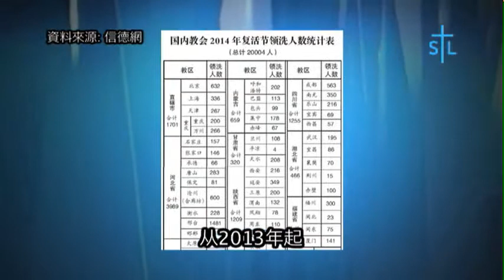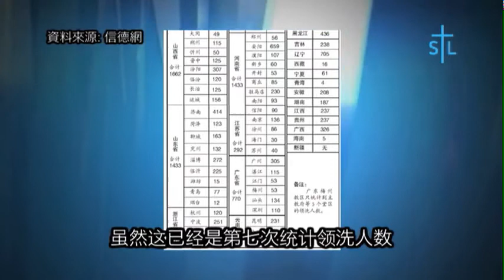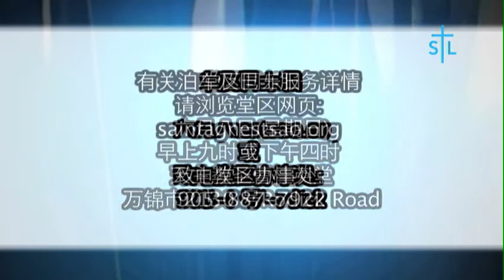教会透视Perspective - 2014年复活节中国教会新增二万名教友 - 国语 Mandarin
- 教宗方济各与巴尔多禄茂宗主教在圣墓大殿互相拥抱
- 2014年复活节中国教会新增二万名教友
- 天主教圣曹桂英堂堂区同乐日2014